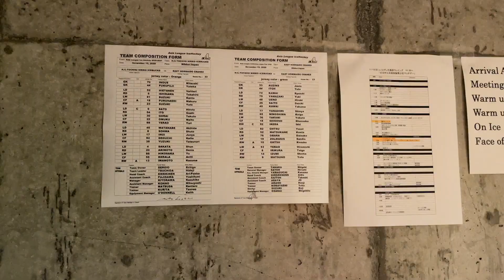【Vlog#3】ある日のプロアイスホッケー選手の1日 ~日光ホームゲーム日曜日編~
プロアイスホッケー選手のリアルを気まぐれでアップします。
【自己紹介】
・井上光明（いのうえみつあき）
・H.C.栃木日光アイスバックスに所属するプロアイスホッケー選手
・プロ歴12年
・ゴールキーパー背番号70
・東京都西東京市出身
・中国で1年、韓国で4年プレー
・趣味：ドローン空撮、読書

オンラインショップBASE（自分でデザインした服など売ってます）↓

写真提供
◇Akiko Ohno
◇IceHockeyStream.NET